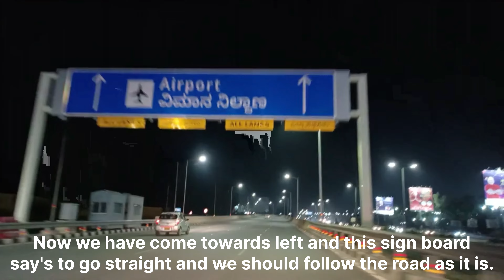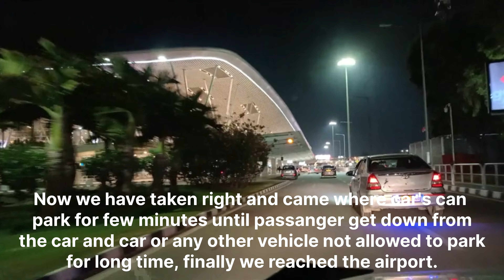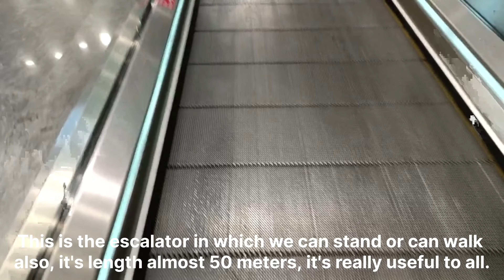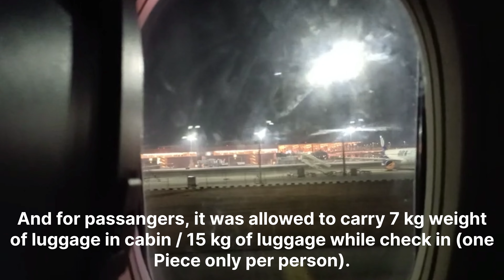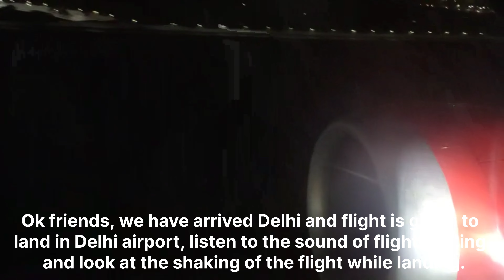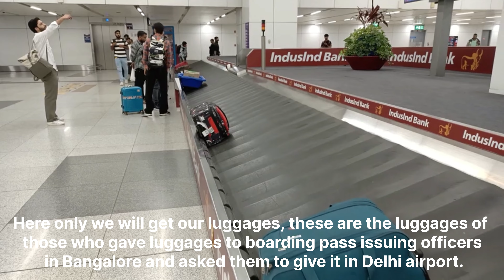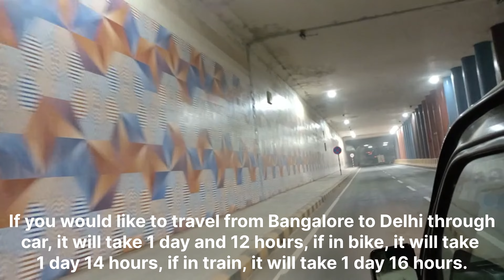Bangalore to Delhi Flight Tour /